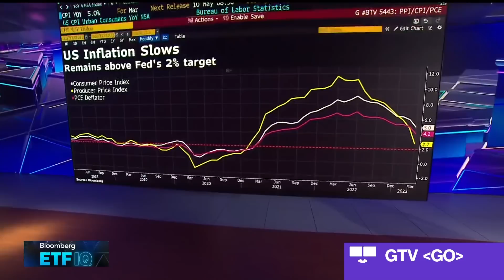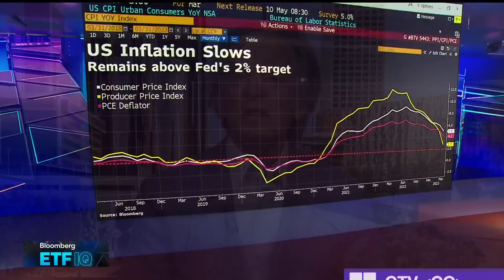Gross Doesn't See Inflation at 2% Again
Pimco co-founder Bill Gross doesn't think inflation will hit 2% again in the US. He says it's a "3-to-4 percent environment going forward for me." He speaks during an interview on "Bloomberg ETF IQ."